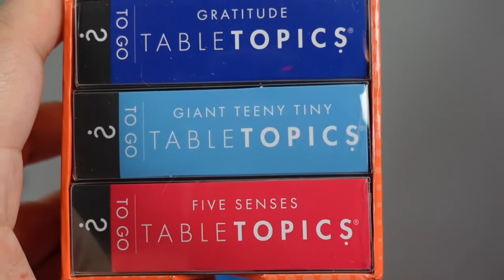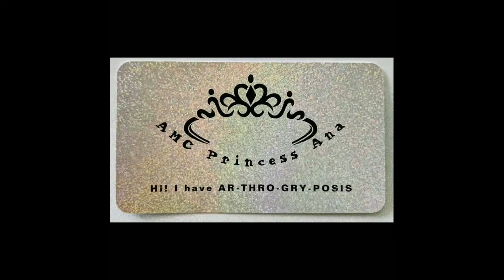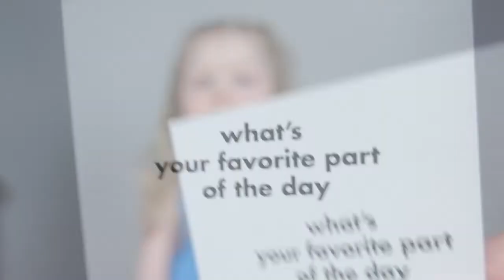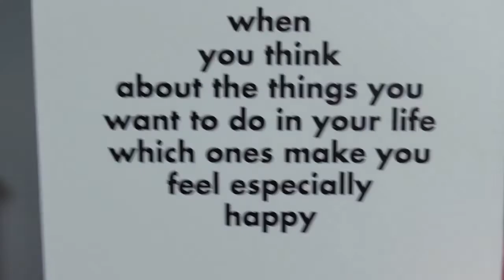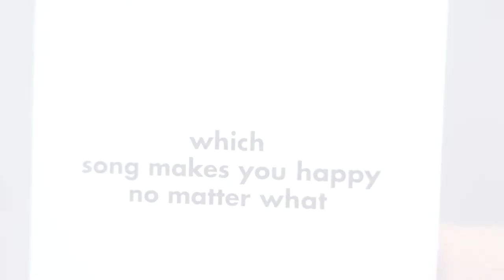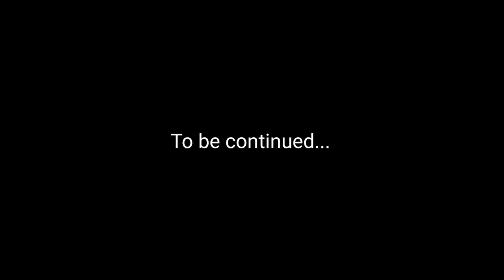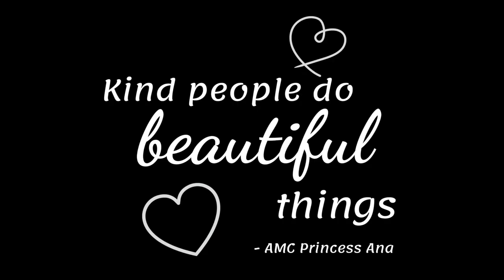When you ask a FIVE-YEAR-OLD about GRATITUDE!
Ana is turning SIX this Saturday, Nov 6th! We're looking back at Q&A videos over the last year. Here's a video we originally posted back in May 2021. Do you think she's changed? Grown? It's pretty cool to look back and see how far she's come!